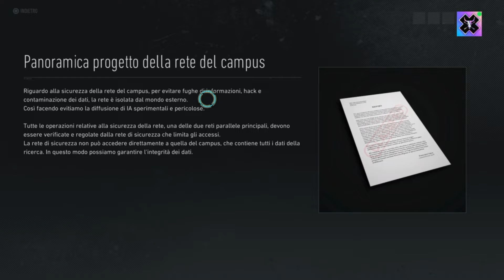CHRISTINA CROMWELL! ▶ Tom Clancy's GHOST RECON BREAKPOINT #11 ▶ GAMEPLAY ITA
Spero che questo video vi piaccia e mi farebbe tanto piacere se me lo faceste sapere con un commento.
Se avete consigli, saranno ben accetti.

Se volete aiutarmi a supportare e sviluppare il mio canale Youtube potete farlo dal link qui sotto. La donazione è volontaria e non obbligatoria.
Vi ringrazio in anticipo qualora voleste dare una mano al mio lavoro❤

Restate sintonizzati perchè a breve cominceremo con nuove avventure su altri videogiochi.

Vi invito a seguirmi anche sui miei profili social. Il primo è il mio profilo personale e il secondo è il profilo interamente dedicato al canale YouTube dove pubblico i relativi aggiornamenti.